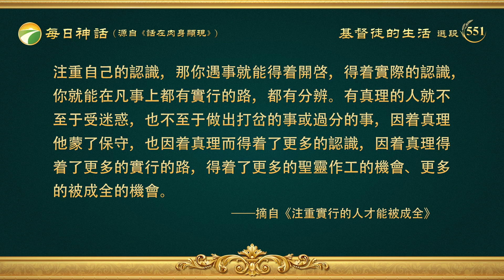每日神話 - 生命進入系列 選段551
講分辨、講順服、講會看透事達到靈裏敏鋭，就是一臨到事馬上有神的話在裏面光照開啓，這就是靈裏敏鋭了。神所作的一切就是為了讓人的靈得復苏。為什麽神總説人麻木痴呆呢？就是因為人的靈已死了，已麻木到一個地步，對靈的事没有一點知覺。神作工是為了使人生命長進，也是為了讓人的靈活過來，對靈裏的事能看透而且心總能愛着神，能去滿足神，達到這個地步，説明人的靈已經復苏了，再遇見什麽事馬上就能反應過來，聽道反應也快，遇事反應也快，這就達到靈裏敏鋭了。有很多人聽外面的事反應很快，一講進入實際、講靈裏細節就麻木痴呆，點到鼻子尖了才明白，這都是靈裏麻木痴呆、對靈裏的事經歷得少的表現。有的人靈裏敏鋭有分辨，一聽到點透自己情形的話就趕緊記下來，一聽到實行原則的話就能接受，按這個去經歷，去變化自己，這是靈裏敏鋭的人。為什麽他能反應這麽快呢？就是因為他在日常生活當中注重這些方面，讀神話就能對照自己的情形，反省認識自己，一聽到講道交通的話、有開啓光照的話，他馬上就能接受進來，就好像人餓了你給他東西吃他馬上就能吃進去，要是不餓你給他東西他反應就不那麽靈敏。你總禱告神，遇到事馬上能反應過來，神在這事上是怎麽要求的，你該怎麽做，上次在這事上神怎麽引導你的，今天又碰到這類事了，你自然就知道該怎麽實行來滿足神的心。你總這麽實行，總這麽經歷，到一個程度就運用自如了。在看神話的時候，你知道神的話是説哪類人，知道是説靈裏哪些情形，能抓住關鍵的東西去實行，這樣你就會經歷了。為什麽有些人在這方面有缺欠？就是因為往實行方面用勁的時候少，雖然也願意實行真理，但對事奉方面的細節、對生活中的細節真理還看不透，遇事就發矇，這樣假先知、假使徒來了就能把你騙走。對神的話、神的作工，總得常常交通，才能明白真理、産生分辨，不明白真理就没有分辨。比如，神是怎麽説的，神怎麽作的，他對人的要求是什麽，該接觸什麽樣的人，弃絶什麽樣的人，這些事總得常常交通，總這樣經歷神話就能明白真理，對許多事就能看透了，也有分辨了。什麽是聖靈的管教，什麽是出于人意的責備，什麽是聖靈引導，什麽是環境擺布，什麽是神話在裏面開啓，對這些不透亮就没分辨。知道什麽是出于聖靈的，知道什麽是悖逆性情，當如何順服神的話，如何脱去自己的悖逆，對這些事都經歷明白了，就有根基了，遇事就能有合適的真理來對照，都能有合適的异象作根基，做每件事都有原則，都能按着真理去行，那你的生活中就滿了神的開啓，滿了神的祝福。神不會偏待任何一個真心追求他的人，他不會偏待任何一個能活出他為他作見證的人，他不會咒詛一個能真心渴慕真理的人。你在吃喝神話時能注重認識自己的實在情形，能注重自己的實行、注重自己的認識，那你遇事就能得着開啓，得着實際的認識，你就能在凡事上都有實行的路，都有分辨。有真理的人就不至于受迷惑，也不至于做出打岔的事或過分的事，因着真理他蒙了保守，也因着真理而得着了更多的認識，因着真理得着了更多的實行的路，得着了更多的聖靈作工的機會、更多的被成全的機會。
                                                                  ——《話・卷一　神的顯現與作工・注重實行的人才能被成全》